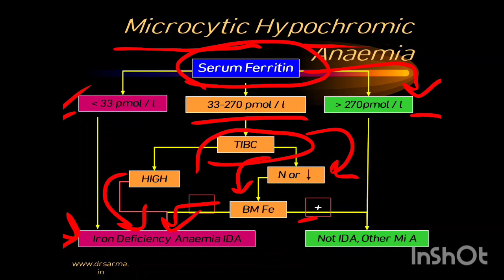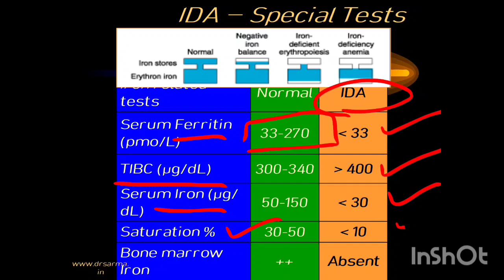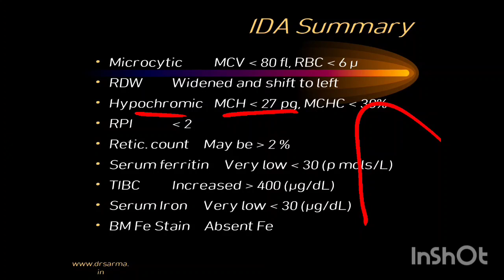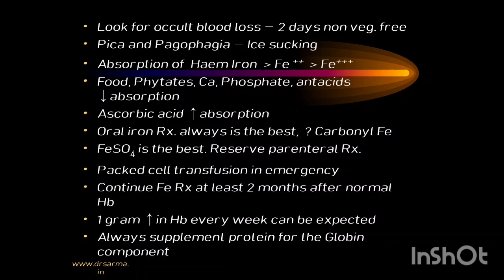Microcytic hypochromic anemia summary / Hematology lecture 50